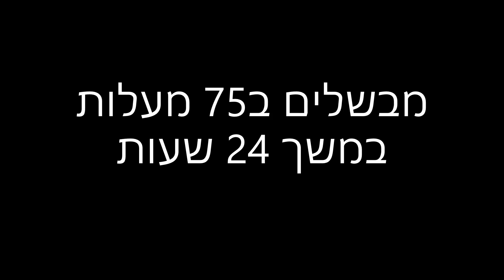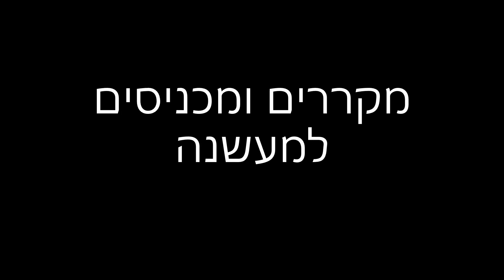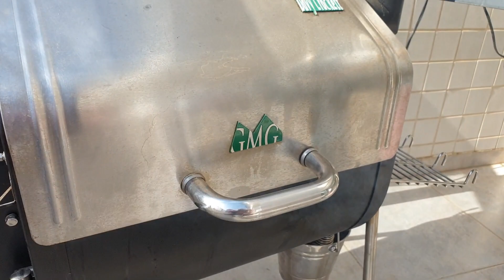לשון בסו-ויד ועישון | בלוג סו-ויד ישראלי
מתכון ללשון בסו-ויד ב75 מעלות במשך 24 שעות.
עברה קירור ונכנסה למעשנה במשך שעתיים על טמפרטורה נמוכה 66-75 לקבלת צבע וטעמי עישון.
הוגש עם רוטב קארי,חלב קוקוס, בצל מקורמל ופטריות שמפניון

ציוד בו אני משתמש:
מכשיר סו-ויד אנובה פרו
גלילי ואקום נוטרילוק
תבנית ורשת לבריין וייבוש נתחים. מעולה גם לצריבה עם ברנר
ראש סירזאל | Searzall Torch | מצריך גם מבער Bernzomatic TS8000
מבער Bernzomatic TS8000
סכין דלסטרונג